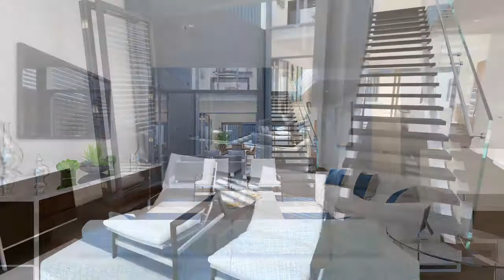The Park, Bankers Hill by Zephry - UNIT TH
Discover the difference of living in Uptown San Diego. Select your desired area to explore the local offerings. Bankers Hill is considered San Diego’s epicenter for arts and culture, where locals can enjoy museums, performing arts and attractions, gardens, shopping, and several dining options. Consider a life of unmatched refinement with exquisite views, expansive open spaces and high-end designer finishes.

Seth O'Byrne
Cal BRE# 01463479
Pacific Sotheby's Intl. Realty